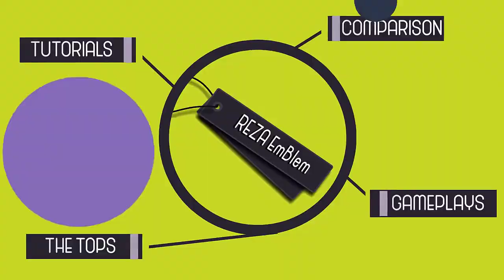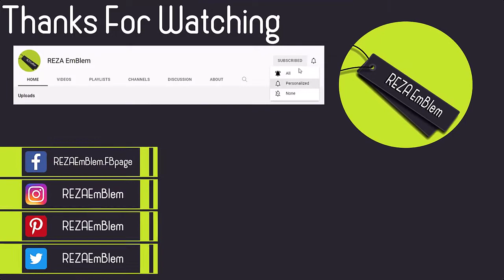Company Of Heroes Gameplay | Skirmish (Hill 331)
It's The Skirmish (Hill 331) Level Gameplay.
Company of Heroes is a continuous technique computer game series created by Relic Entertainment and distributed by THQ for the Microsoft Windows and OS X operating systems. The series is set during World War 2. The primary game (Company of Heroes) in the series was delivered on September 12, 2006, in North America, and September 29, 2006, in Europe.